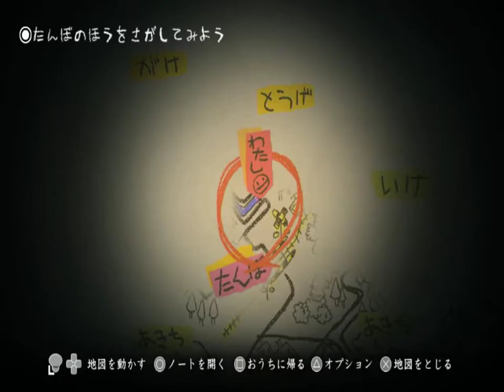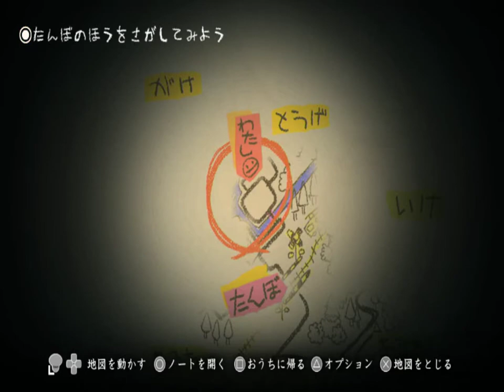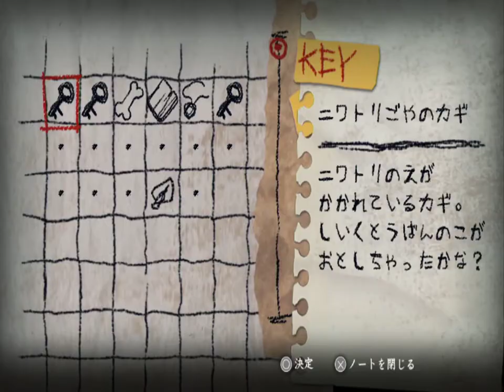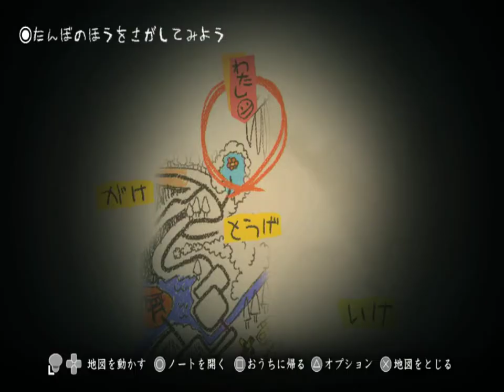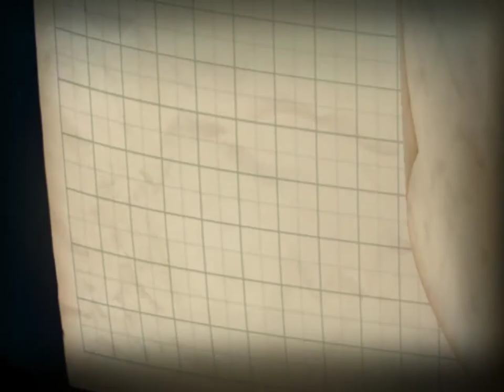夜廻～三章：夜半～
今回は夜廻をやっていた方ならご存知の章ですね

っても、まず先にニワトリ集めから。

小屋を開けた原因でニワトリが外に逃げてる為、その集めます。

ルートに関しては動画の通り行けば、霊に会う数が少ないのでオススメ。

ちなみに、五匹いっぺんにつれずとも、一匹ずつ小屋に戻ってもおｋみたいですね。

後半からは、あの白い女の登場。しつこく追いかけてきて、何より突然前方に現れるので注意

嘔吐なら少し間が出来るので避けれるのですが、何も無くただ突進？　をしてくる場合があるので注意。すぐに横に逃げたら、避けれるらしいのですが、私は無理だったorz

ちなみに、最後のルート選択で、フェンスじゃなく崖の方に行くと、女の霊に後ろから突き飛ばされるという演出が見れるので、見たい方は是非

まぁ、特典も何も無いので、すぐにフェンスに行くのがいいんですけどね